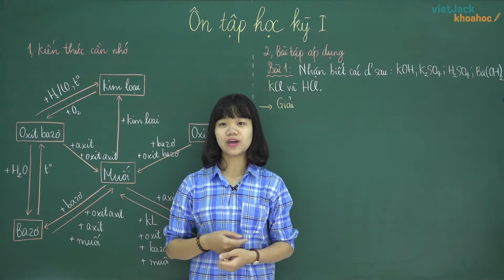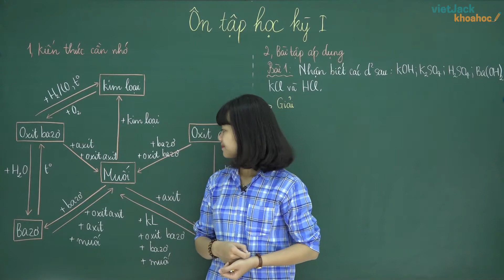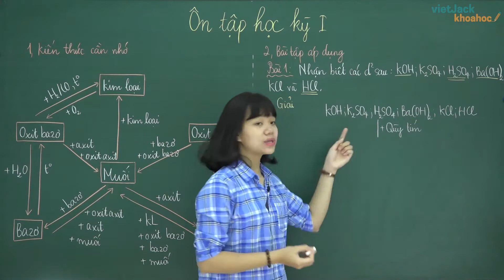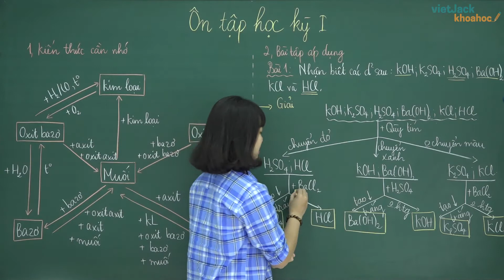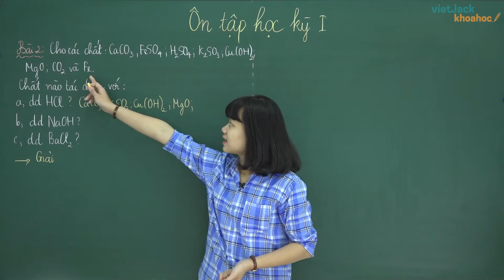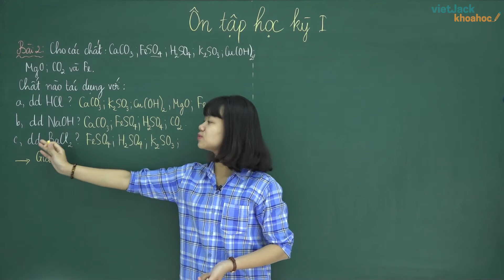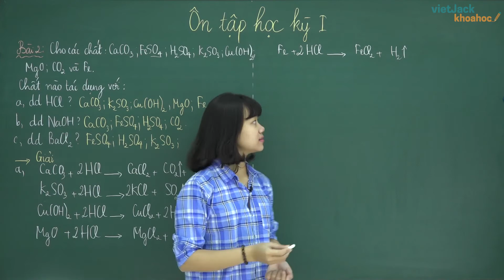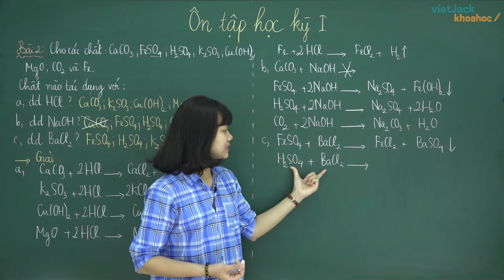Ôn tập học kì I - Hóa 9 - Cô Nguyễn Hương Giang 2020 (DỄ HIỂU NHẤT)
Hóa 9 - Bài giảng này cô sẽ giúp các em nắm chắc kiến thức về định nghĩa, các tính chất,... kiến thức trọng tâm bài Ôn tập học kì 1. Qua đó, các em có nền tảng kiến thức tốt  để giải nhanh các dạng bài toán liên quan. Video này, cô cũng sẽ giải ví dụ minh họa giúp các em. Chú ý theo dõi bài học cùng cô nhé!